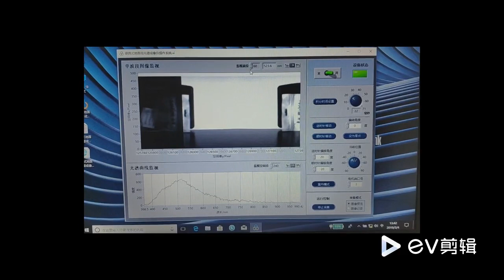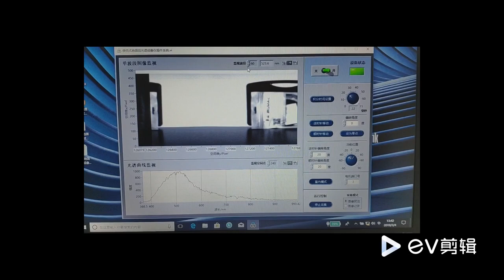ATH3010_Rotary broom hyperspectral camera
ATH3010O is an online rotary scan hyperspectral imager. In addition to waterproof and dustproof, online monitoring, ATH3010O has the characteristics of high spatial resolution, high spectral resolution, wide imaging range, etc.